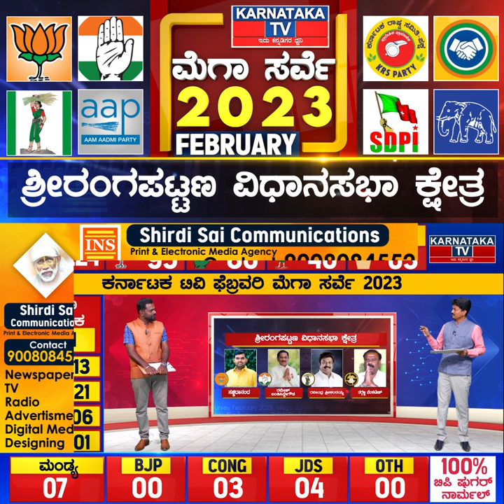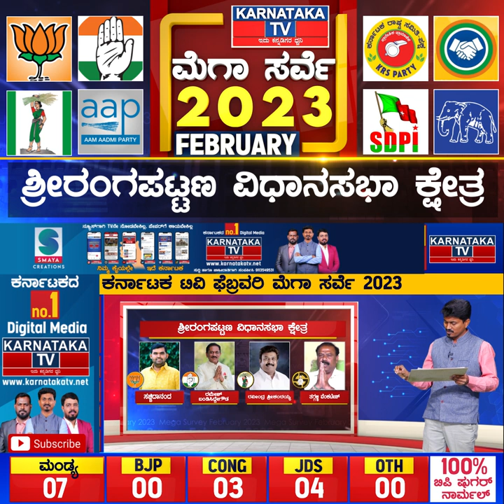Karnataka Election Survey February 2023 | Srirangapatna Constituency | Karnataka News